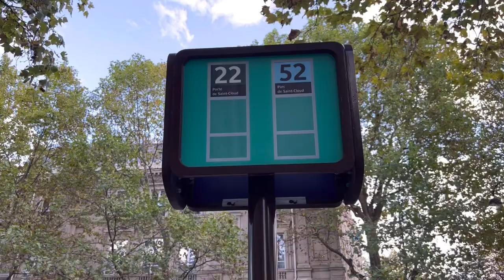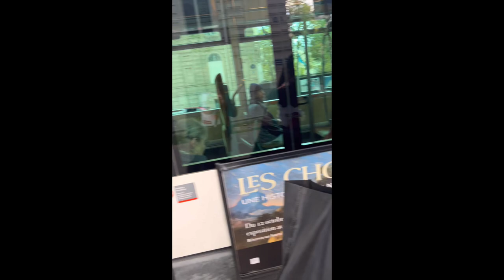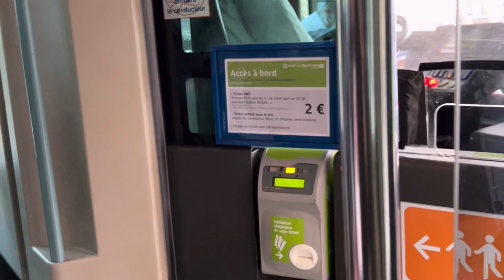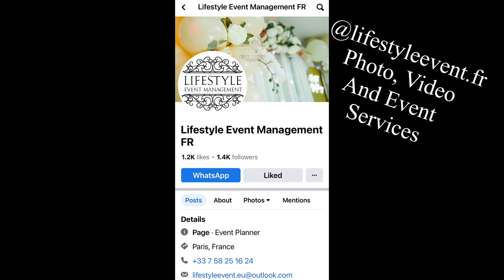PARIS 🇫🇷 : Julius and Tintin - We Will Always have Paris / Travel Vlog Series